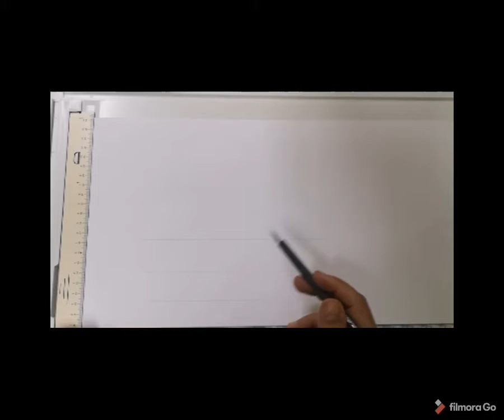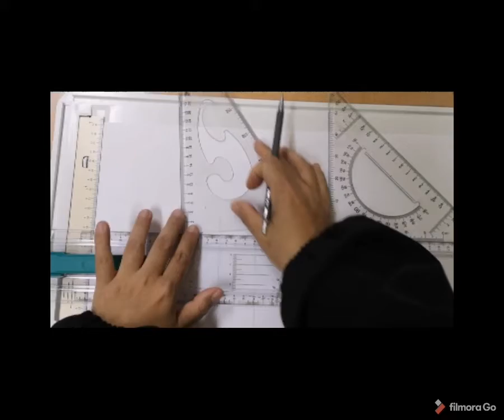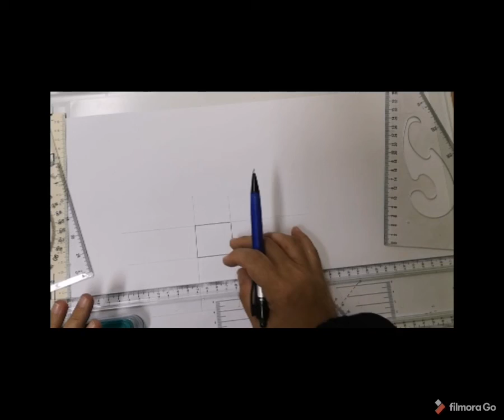Engineering Drawing : cara buat garisan 1